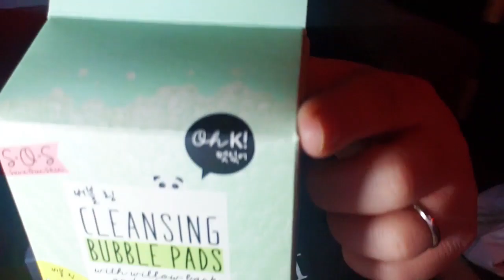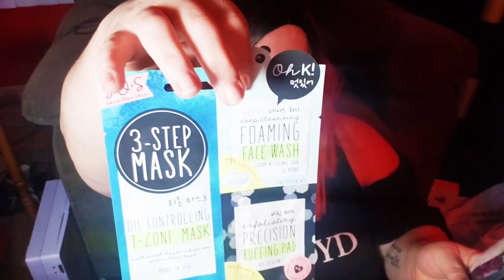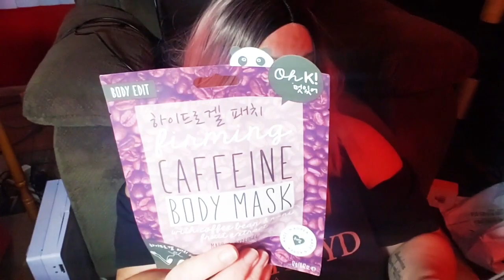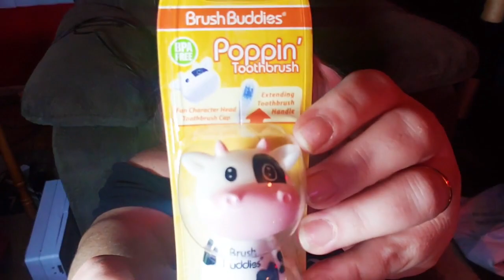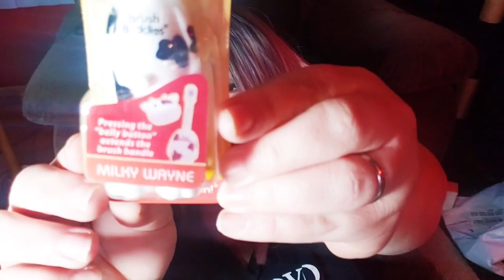New Dollar Tree Haul ❗️ | Amazing beauty finds! 💋 | Hot Wheels | 1/9/2021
Check out these new brand name beauty products at dollar tree!

SEND ME A NOTE! FRIENDMAIL ADDRESS:
The TruckersWife Loves Life or TTWLL
 Here's my Address for Christmas/Holiday card exchange or friend mail at :
14000 Dix Toledo Rd
UNIT 1070